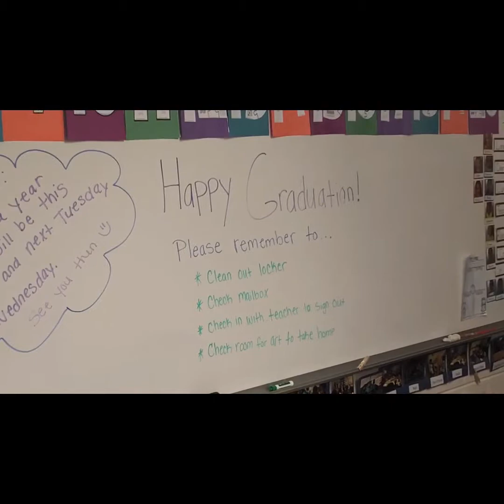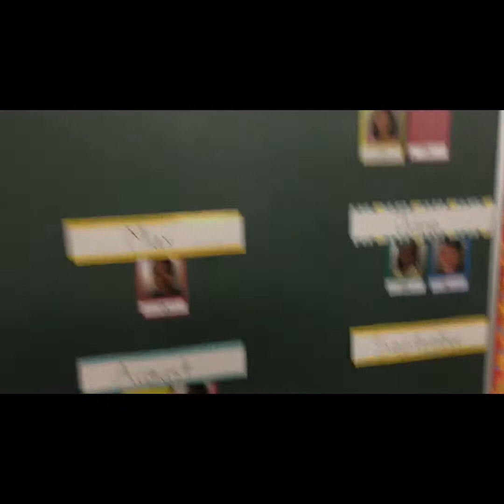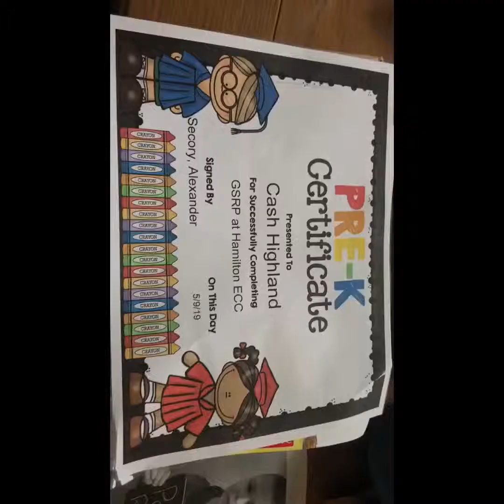Cash graduates Pre School May 2019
Cash graduates Pre School